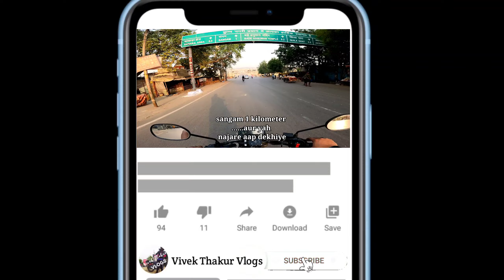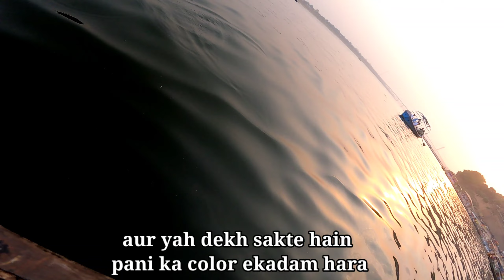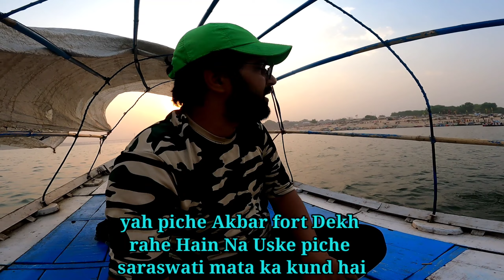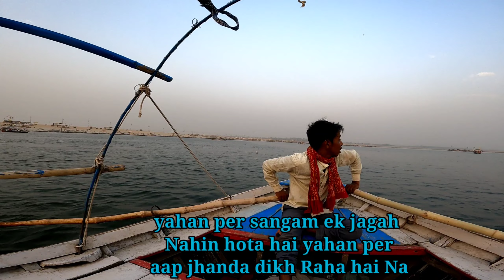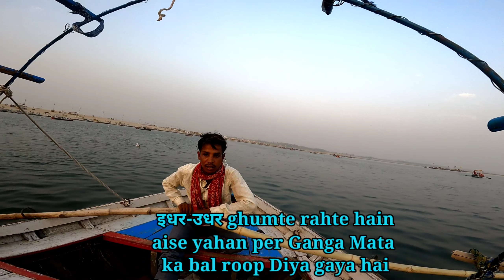Triveni Sangam prayagraj | Sangam allahabad | Yamuna Ganga Sangam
Title :- Triveni Sangam prayagraj | Sangam allahabad | Yamuna Ganga Sangam

            🇮🇳 VIVEK
        THAKUR VLOGS 🇮🇳
• वीडीयो पसंद आयी हो तो •LIKE
• कुछ कहना हो तो • COMMENT
हमारी शाखाएं यहां भी है

❤️Love & Regards ❤️
       Vivek Thakur

Sangam allahabad
Yamuna Ganga Sangam